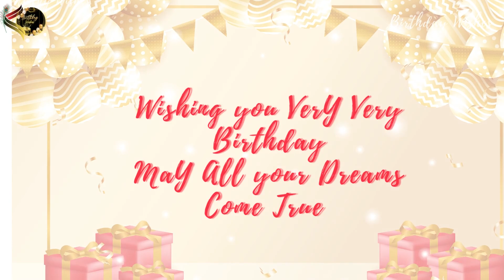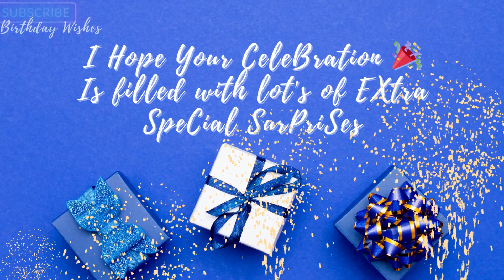Happy Birthday Manav 🥳🎈| Happy Birthday Song For Manav 🎁🎂 | HBD Song For Manav| What'sapp Status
Welcome to "Birthday Wishes" – where each birthday unfolds into an unforgettable symphony! 🎈 Follow our journey on /@birthdaywishes2023 for the most heartfelt "Happy Birthday Manav" tunes. Our specially crafted birthday melodies are designed to infuse energy, warmth, and a personalized essence into the celebrations, making Manav's day extraordinarily special. 🎂

🔍 Searching for Manav's birthday anthem? Head over to the search bar at the top right of our channel. If you can't locate Manav's tune, we're eager to create it just for them - at no extra charge! Please let us know:

The First Name

Gender

Nationality

Thinking of another name? Share it with us in the comments.

🎶 Happy Birthday Song Lyrics for Manav: Happy Birthday Manav, Happy Birthday to You, Happy Birthday, Happy Birthday, Happy Birthday Manav!

🎁 Our timeless "Happy Birthday Song" is the perfect addition to any birthday celebration.

💬 Have a name request? We're committed to enriching the lives of our subscribers and their dear ones. Your support through likes, shares, and subscriptions means the world to us.

Explore "Birthday Wishes," your ultimate destination for personalized birthday songs that add a unique flair to the festivities. Together, let's transform every birthday into an occasion to remember with special songs for life's special moments.

🎊 Enhanced Keywords for Manav's Ultimate Birthday Experience:

Happy Birthday Song, Manav

Epic Happy Birthday Song for Manav

Short Happy Birthday Manav

Best Happy Birthday Song for Manav

Manav Happy Birthday Celebration

Happy Birthday Song for Manav

Birthday Videos with Names for Manav

Manav Birthday Video Tribute

Manav Birthday Messages and Wishes

Birthday Song with Name for Manav

Personalized Happy Birthday Songs for Manav

Manav Birthday Wishes and Blessings